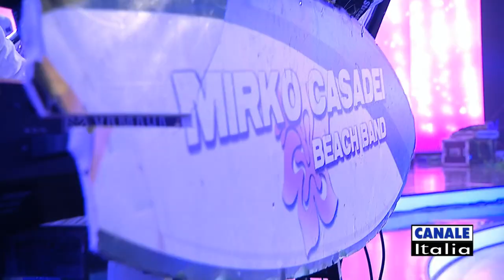Orchestra Mirko Casadei - Medley anni '80 (cover anni '80) (HD) | Cantando Ballando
Mirko Casadei e orchestra ricordano gli anni passati con un medley di alcuni dei più grandi successi dei mitici '80.

Per poter ammirare questo video in HD dovete selezionare la visualizzazione in 1080p cliccando sull'icona a forma d'ingranaggio (impostazioni) in basso a destra dello schermo di Youtube.